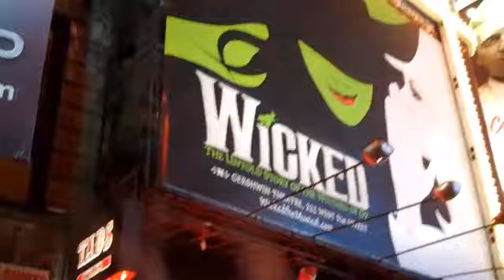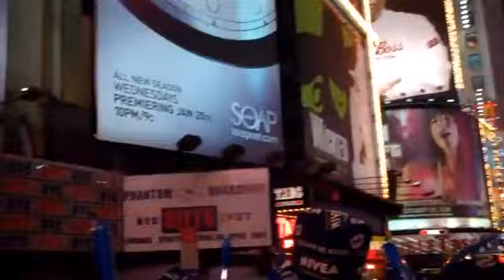NYE in NYC.mp4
Preview of feature film to come - hours 4 - 1 a Dec 31 - Jan 1, 2010
Sweet 16 & NYE in NYC - segment 2